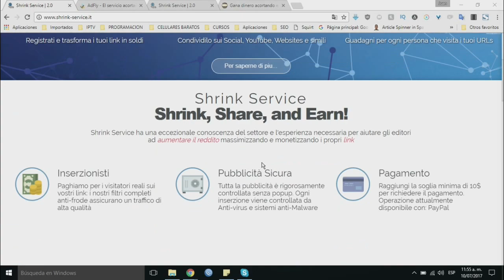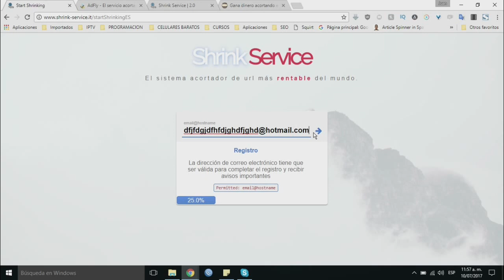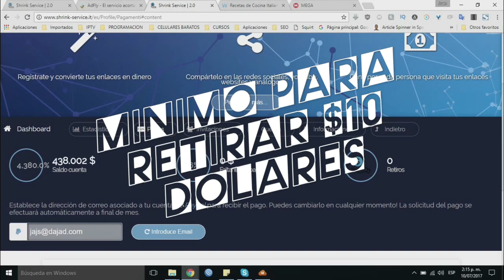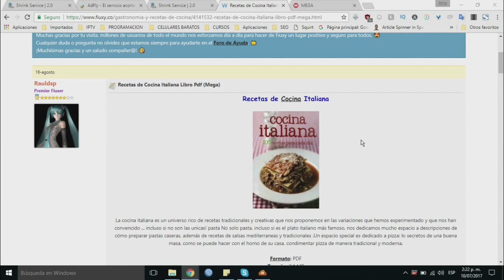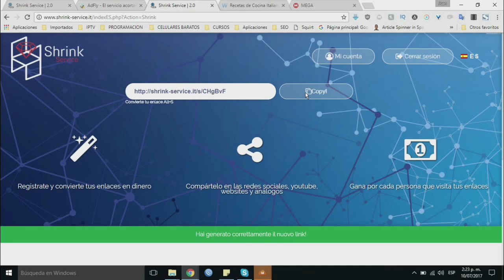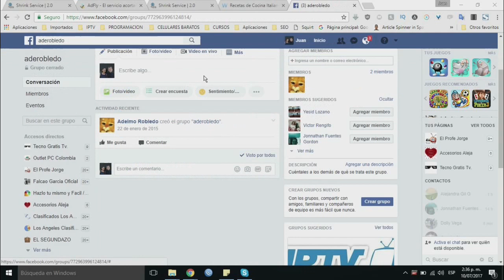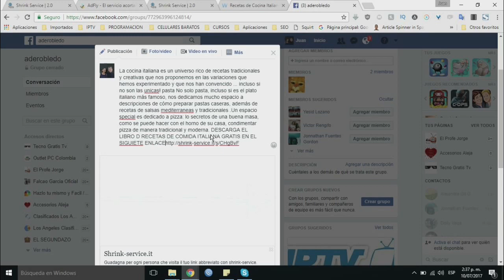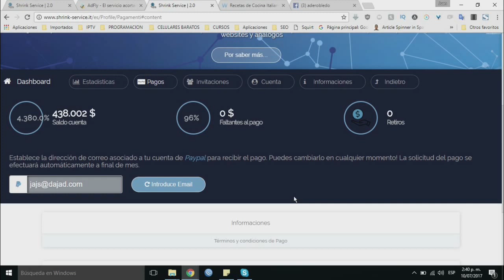Ganar Dinero por Internet acortando enlaces | Gana mas de $400 con Shrink-Service + TRUCO SECRETO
El día de hoy te enseñaré cómo ganar dinero por internet utilizando uno de los acortadores de enlaces que más pagan en la actualidad.
El acortador del que hablaremos hoy se llama Shrink-Service.it y este es un acortador de origen italiano, entre sus aspectos más interesantes están su alto CPM.
¿Que es el CPM?
Es el costo por cada 1000 visitas en otras palabras, por cada mil personas o mil usuarios que visitan tu enlace acortado y ven los anuncios por 5 segundos, te van a pagar un valor el cual en promedio es de $1.8 dólares, en otros servicios como Adf.ly el promedio es de $0.7 dólares. Alto CPM = Mayores ingresos